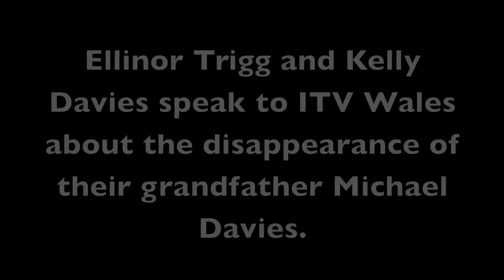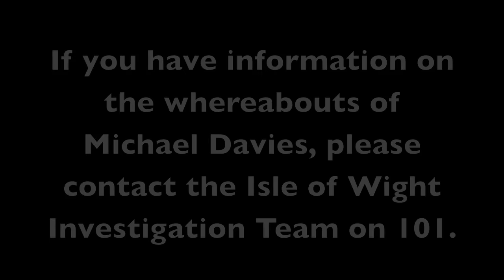The family of missing man Michael Davies appeal for information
Michael Davies disappeared while on holiday on the Isle of Wight on May 27. In this interview with ITV Wales, his family appeal for information about his whereabouts.